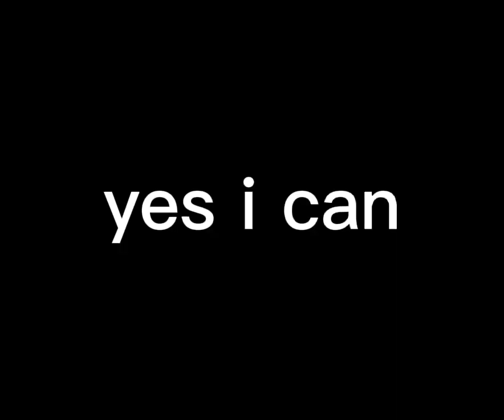aguatic tfs (task complete)